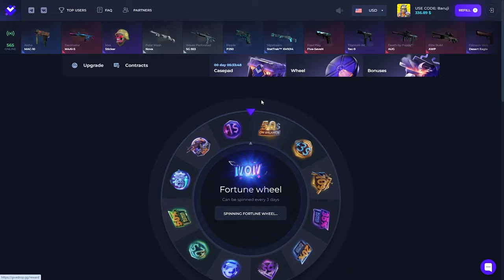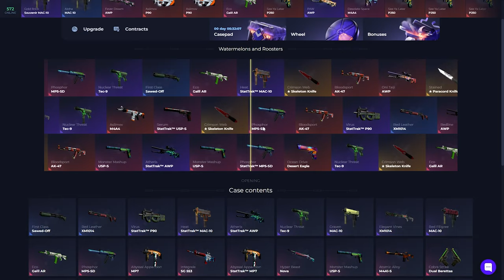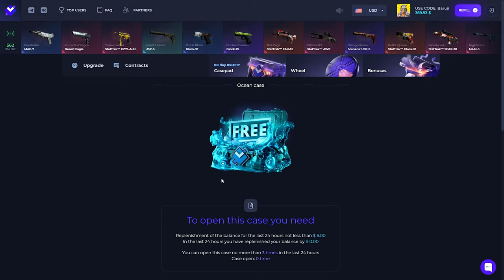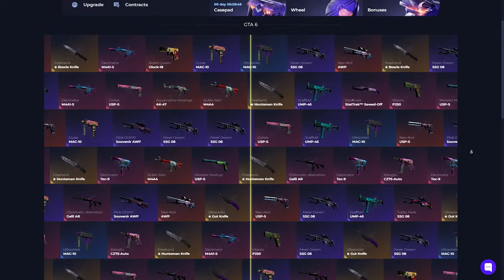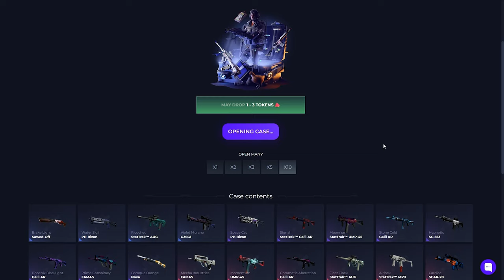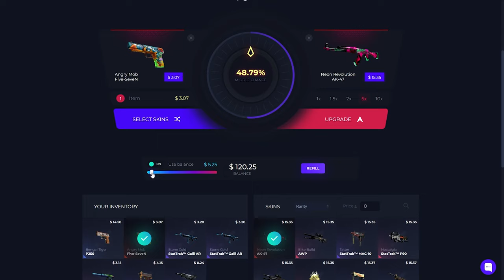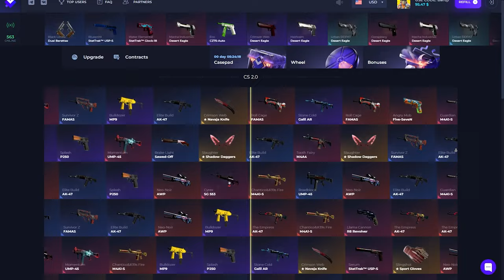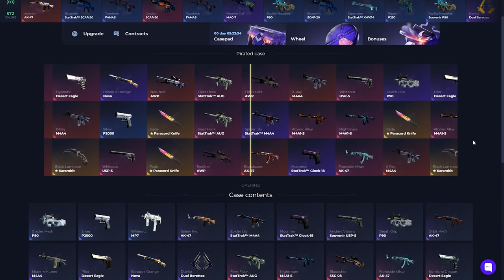ŞANSSIZ BEDEVİ | GIVEDROP Promo(%40): BARUJI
GIVADROP Bonus Code Fortune wheel: BARUV

Konuşma metni